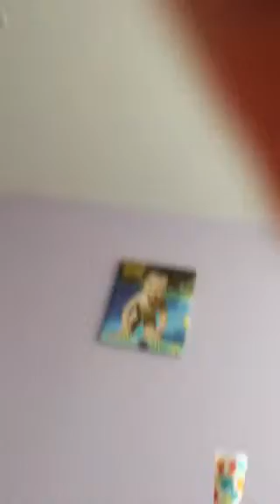O my god stacks in a tower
All about making plastic cups into a long tower